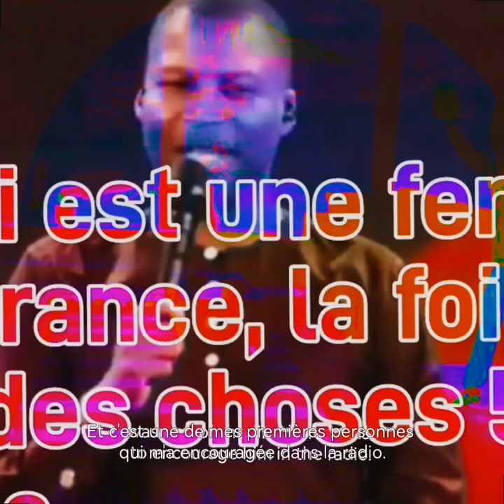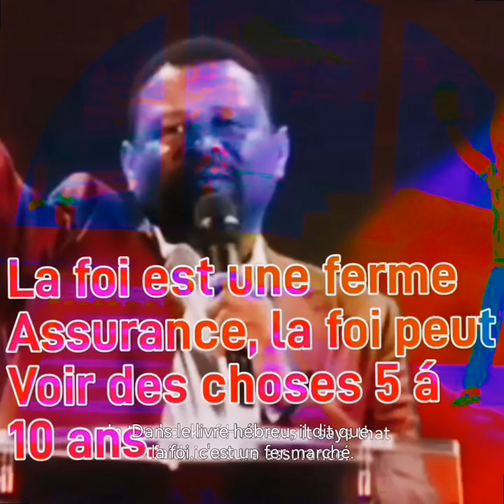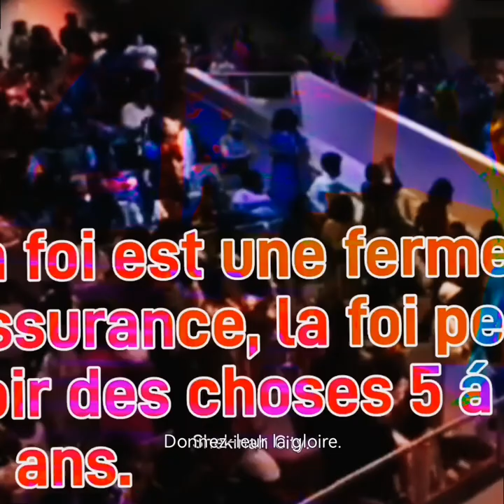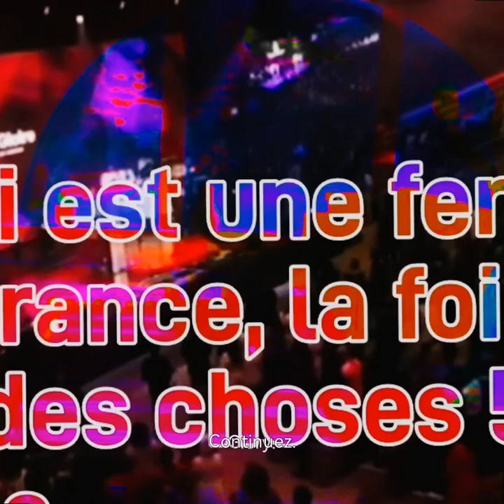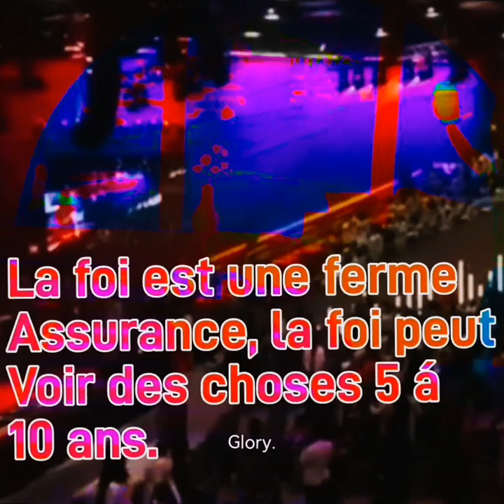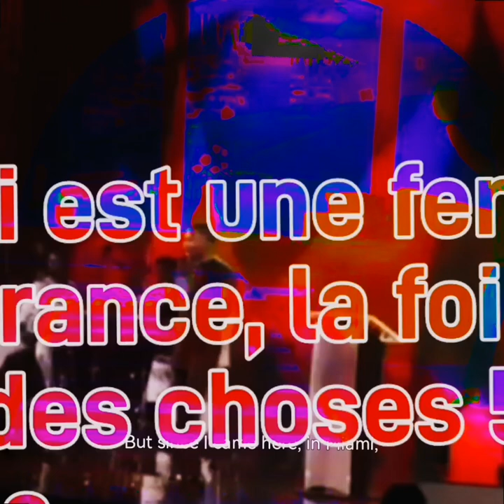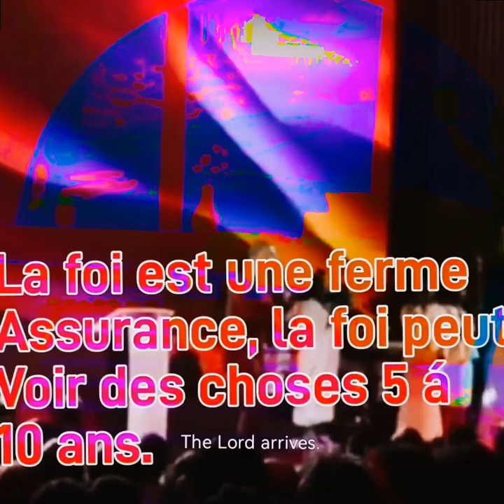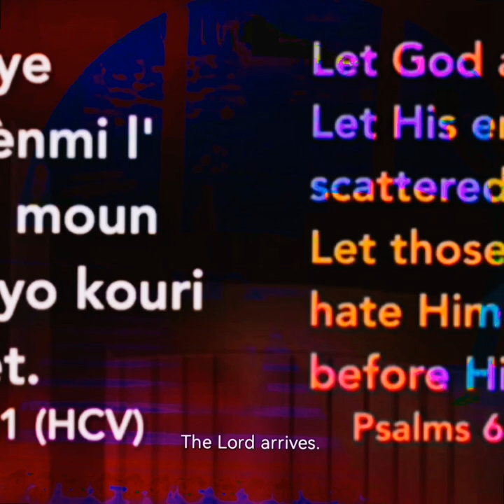Pasteur Gregory TOUSSAINT ET PASTEUR André Muscadin deux bons amis.